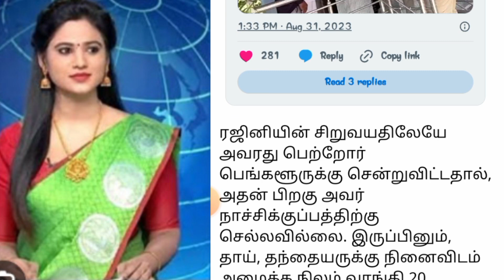கிருஷ்ணகிரி கிராமத்துக்கு ரஜினிகாந்த் திடீர் விசிட்.. கூடிய உறவினர்கள்!